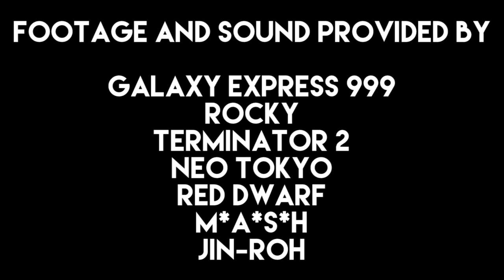Anime Abandon: Galaxy Express 999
Praise be to Harlock.